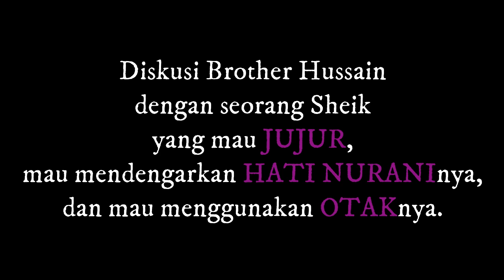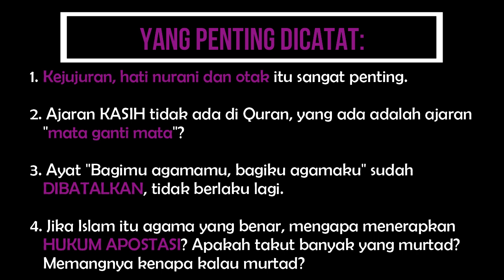Sheik Arab yang jujur, punya hati nurani & mau menggunakan otaknya, dan mencari Tuhan yang sejati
Terjemahan video Brother Hussain yang berjudul "ARAB Shiekh Leaves Islam yesterday and prayed with Brother Hussain", yang video aslinya (bahasa Arab) bisa di lihat di dan terjemahan bahasa Inggris bisa dilihat di

Beberapa catatan penting:
* Kejujuran, hati nurani dan otak sangat penting dalam proses mencari kebenaran dan Tuhan yang sejati
* Sebagai orang Arab dan seorang Sheik yang memahami bahasa Arab dan Quran dan literatur Islam, dia tahu bahwa ayat "Bagimu agamamu, bagiku agamaku" sudah DIBATALKAN... tetap ada di Quran untuk dibaca tapi sudah tidak berlaku
* Sebagai orang Arab dan seorang Sheik, dia tahu bahwa mengkritisi Islam di negara2 Arab punya konsekuensi DITANGKAP dan DARAHNYA HALAL... inikah "Religion of Peace"??
* Untuk apa ada HUKUM APOSTASI? Apakah takut banyak orang yang murtad? Mengapa memangnya kalau murtad dan percaya pada Tuhan Yesus? Mengapa harus dibunuh?

Some useful mindmaps for newbies in apologetics to muslim, personal study, debate, evangelism, memorization, etc:

Love Jesus, Love Others
Love Moslems, let's bring them home to the true God of Abraham